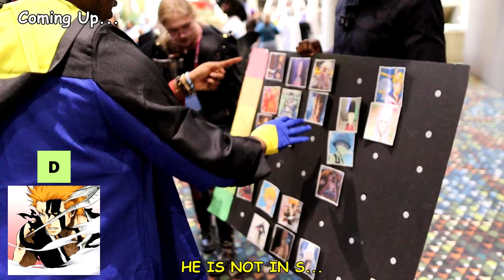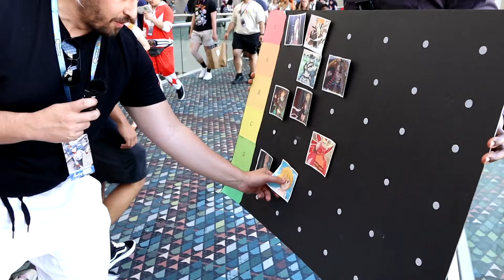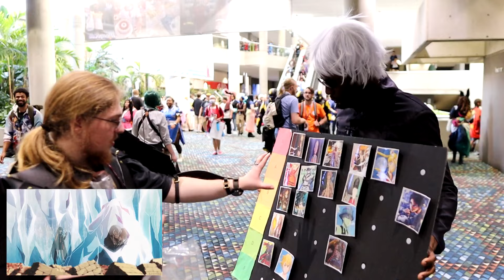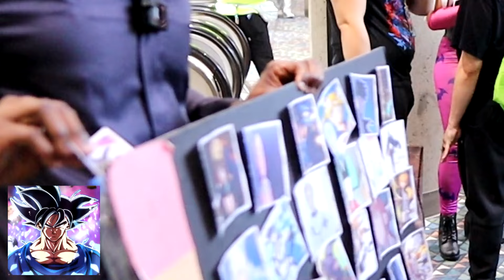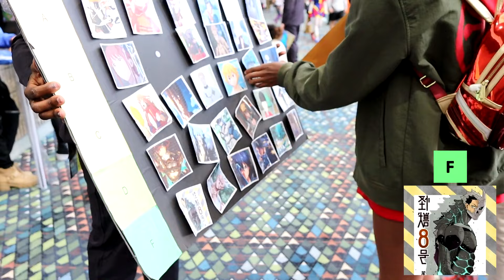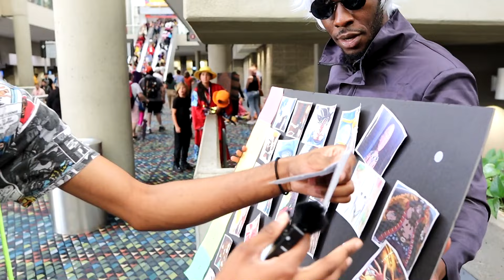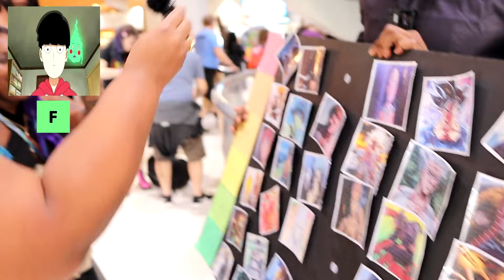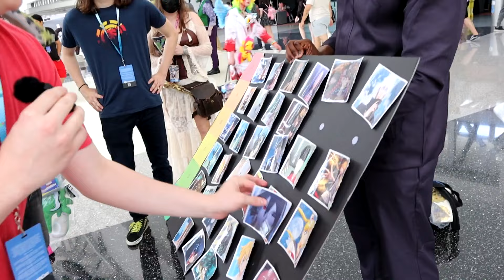Asking Anime Fans To Make A Power Level TIER LIST